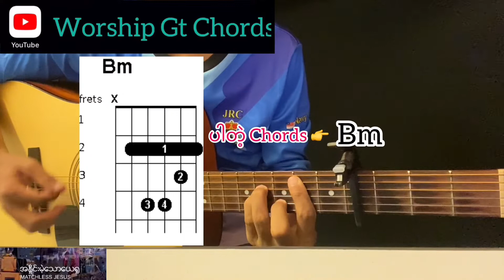အနှိုင်းမဲ့သောယေရှု - Sang Pi / Guitar Chord ဂီတာတီးနည်း